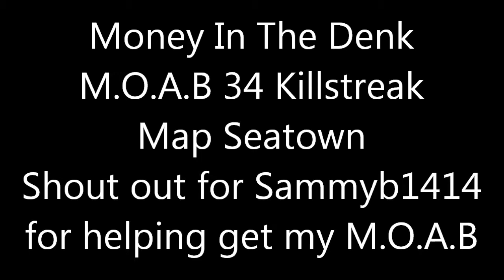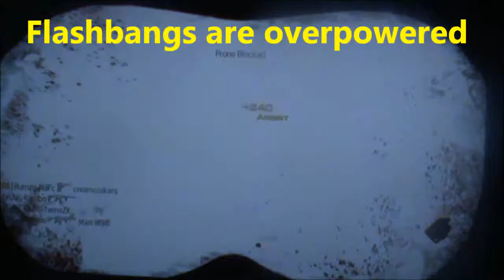MW3 M.O.A.B 34Killstreak MITD Gameplay (Seatown M.O.A.B Tutorial Easy) EP1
app=core&module=search&do=user_activity&mid=1464194